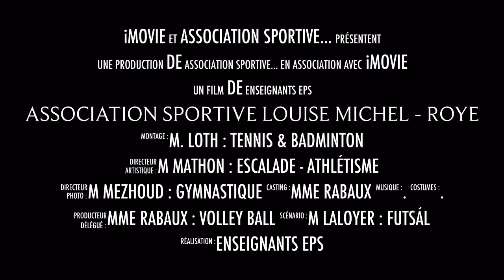Bande Annonce AS Collège Louise Michel ROYE 2015 2016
Bande Annonce de L' Association Sportive du Collège Louise Michel - 80700 ROYE